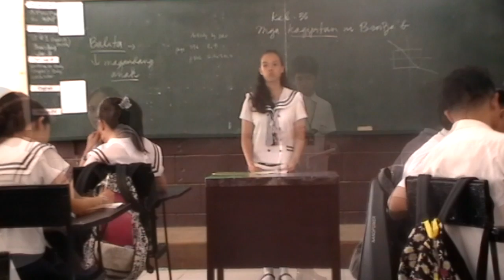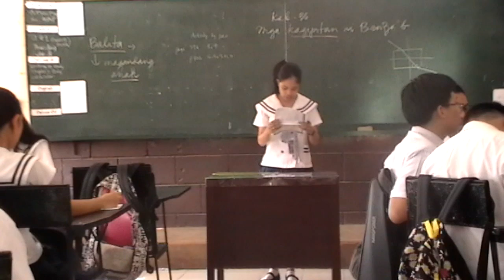CCS Macasandig 2015-2016 ECON PT 4Q-01 10-C Debate Round 1